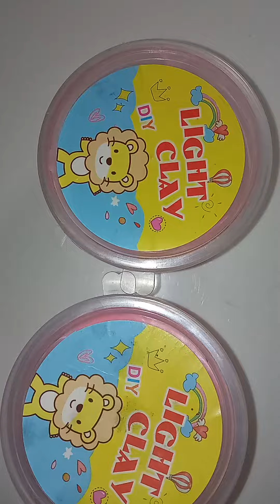Satisfying slime... Satisfying and Relaxing video... video -142...